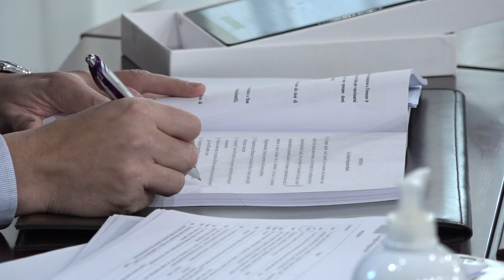SESTA RETE - Zoom consiglio regionale 27 marzo 2021